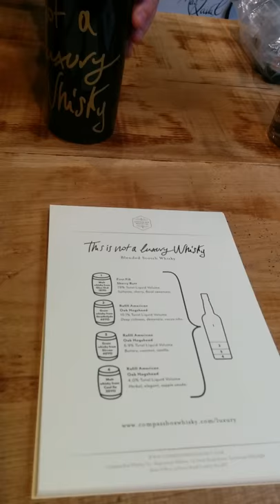Compass Box range from John Glaser tasting with chris @La cave de Jules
Compass box tasting Lacavedejules Desormieres , from the whiskymaker @JohnGlaser presented by the talented Chris (the video last 5 minutes and will give you most of the info you need to know before tasting).
Another idea of the Scottish elixir